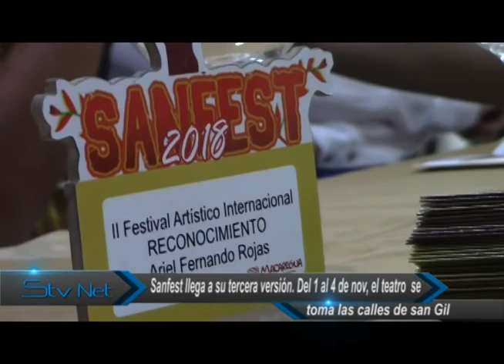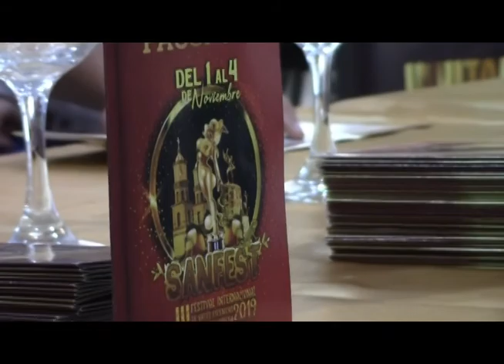Sanfest llega a su tercera versión. Del 1 al 4 de noviembre, el teatro se toma las calles de san Gil